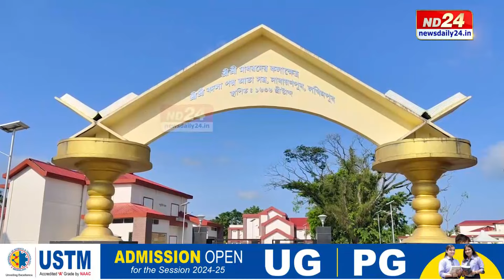Assam News: কথা দি কথা ৰাখিলে মুখ্যমন্ত্ৰী হিমন্ত বিশ্ব শৰ্মাই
কথা দি কথা ৰাখিলে মুখ্যমন্ত্ৰী হিমন্ত বিশ্ব শৰ্মাই৷ নাৰায়ণপুৰৰ ৭গৰাকী কণ-কণ ভকতক দিয়া হ’ল চাইকেল৷ ৩ ছেপ্টেম্বৰত শ্ৰীশ্ৰী মাধৱদেৱ কলাক্ষেত্ৰ পৰিদৰ্শনৰ সময়ত ভকতকেইজনক মুখ্যমন্ত্ৰীয়ে প্ৰতিশ্ৰুতি দিছিল চাইকেল দিয়াৰ৷ মুখ্যমন্ত্ৰীৰ নিৰ্দেশমৰ্মেই আজি বিধায়ক মানৱ ডেকাই শিশু ভকতকেইজনক চাইকেলসমূহ দিয়ে৷